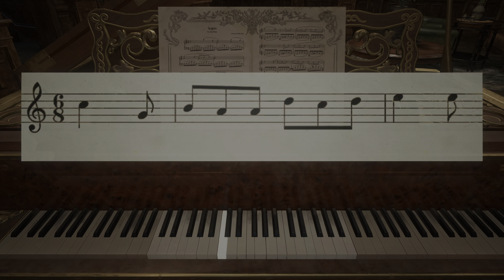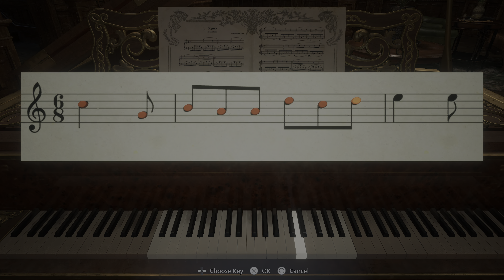Resident Evil Village ep2.1